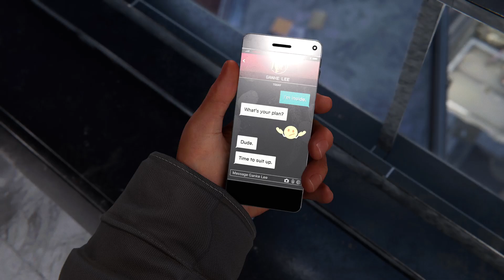Marvel's Spider-Man: Miles Morales PS5 | NG+ | Part 4 | Curtain Call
This is the 4th Part of Marvel's Spider-Man Miles Morales NG+ on PS5